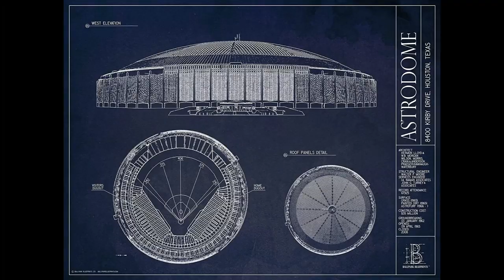The Astrodome: First Exhibition Game: New York V Houston: April 9 1965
The NRG Astrodome, also known as the Houston Astrodome or simply the Astrodome, is the world's first multi-purpose, domed sports stadium, located in Houston, Texas. It was financed and assisted in development by Roy Hofheinz, mayor of Houston and known for pioneering modern stadiums. Construction on the stadium began in 1962, and it officially opened in 1965.

It served as home to the Houston Astros of Major League Baseball (MLB) from its opening until 1999, and the home to the Houston Oilers of the National Football League (NFL) from 1968 until 1996, and also the part-time home of the Houston Rockets of the National Basketball Association (NBA) from 1971 until 1975.

Additionally, the Astrodome was the primary venue of the Houston Livestock Show and Rodeo from 1966 until 2002. When opened, it was named the Harris County Domed Stadium and was nicknamed the "Eighth Wonder of the World".

After the original natural grass playing surface died, the Astrodome became the first major sports venue to install artificial turf, which became known as AstroTurf. In another technological first, the Astrodome featured the "Astrolite", which was the first animated scoreboard. The Astrodome was renovated in 1988, expanding seating and altering many original features.

By the 1990s, the Astrodome was becoming obsolete. Unable to secure a new stadium, Oilers owner Bud Adams moved the team to Tennessee after the 1996 season, where they eventually became the Tennessee Titans. The Astros played at the dome through the 1999 season, before relocating to Enron Field (later changed to Minute Maid Park) in 2000, while the Houston Livestock Show and Rodeo continued to be held at the Astrodome until the opening of the adjacent NRG Stadium in 2002. Although it no longer had any primary tenants, the venue regularly hosted events during the early 2000s, and in 2005, it was used as a shelter for residents of New Orleans affected by Hurricane Katrina. The Astrodome was declared non-compliant with fire code by the Houston Fire Department in 2008 and parts of it were demolished in 2013 after several years of disuse. In 2014 it was listed on the National Register of Historic Places.